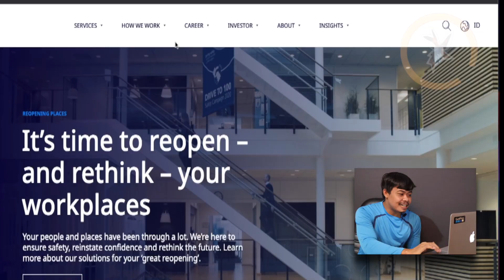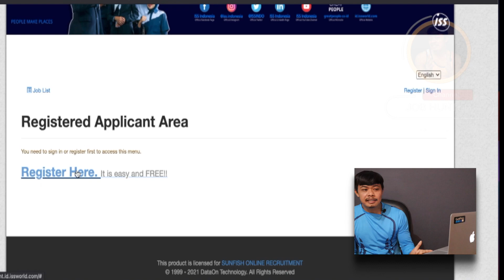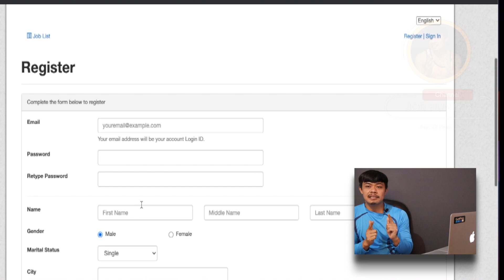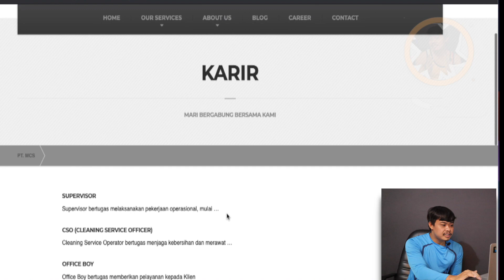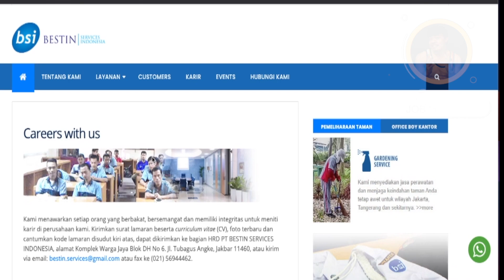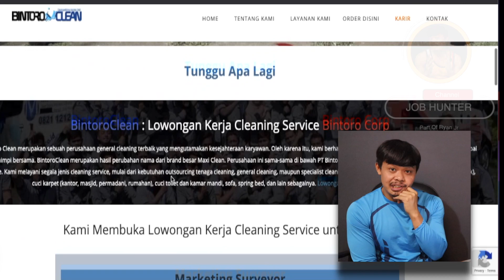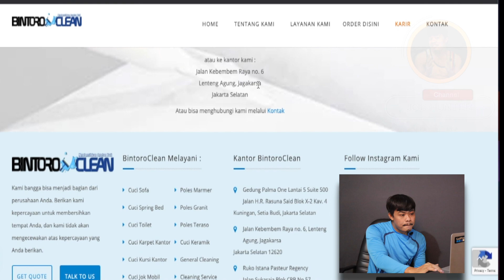Lowongan Kerja 4 Perusaan Penyalur Cleaning Service Terbaik, Ini Info Dan Cara Melamarnya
Info lowongan pekerjaan terbaru, untuk semua jurusan semua pendidikan dan semua keahlian, updates setiap hari, memberikan referensi dan info terbaik untuk anda.

Jika ada kesalahan info yang kami sampaikan semata mata itu adalah info yang kami peroleh pada saat kami sangat suka dengan kritik dan masukan dari anda semua.